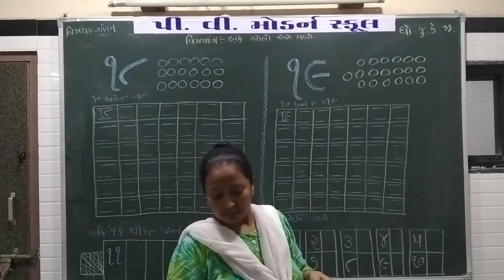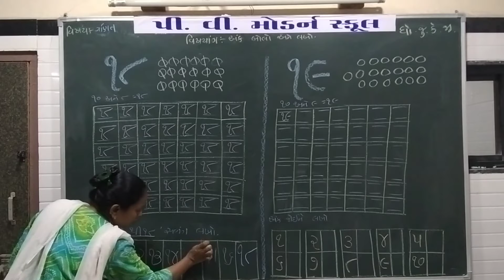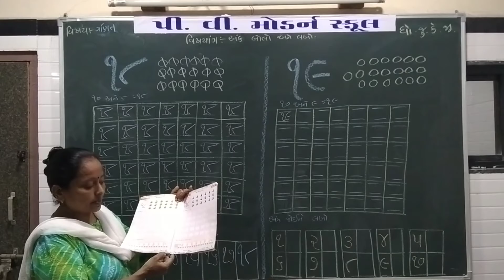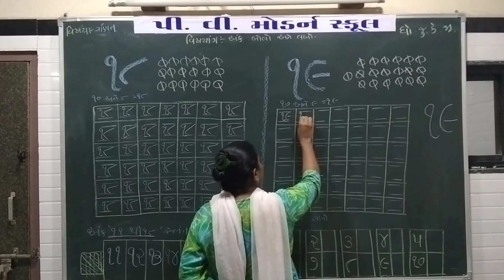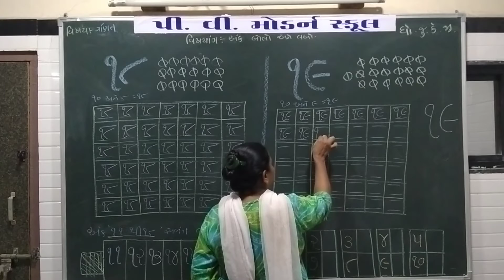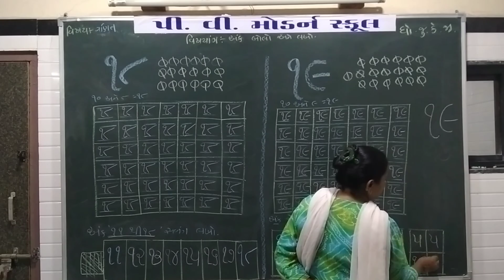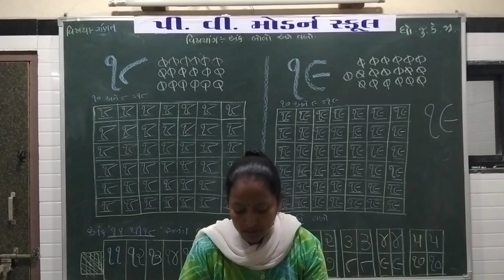P V MODERN SCHOOL | Standard Jr.kg | Maths